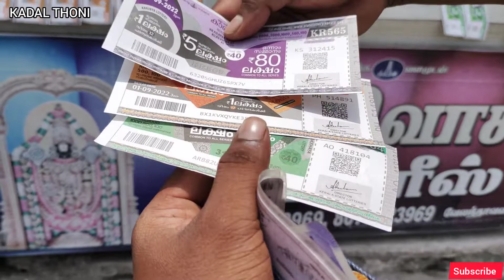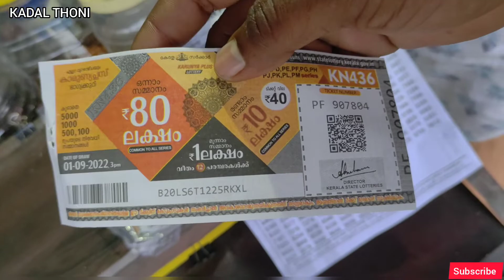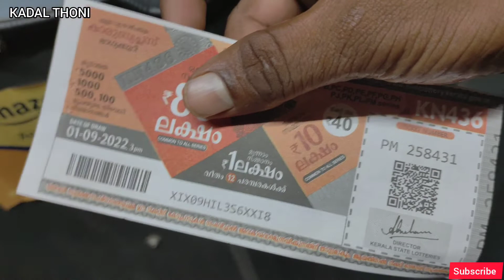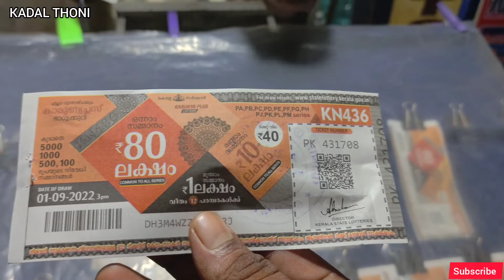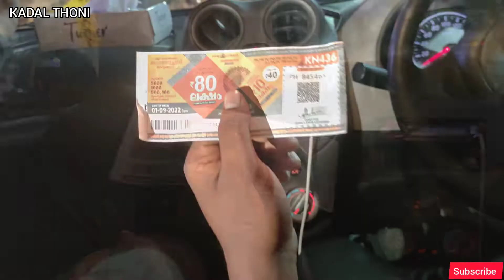Trying my Luck:Bought tickets from five districts..